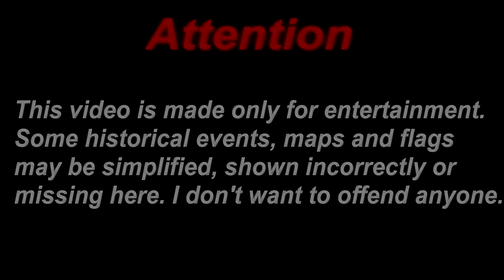Countryballs | Modern history of Greece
Also I apologize if there are historic errors in this video.